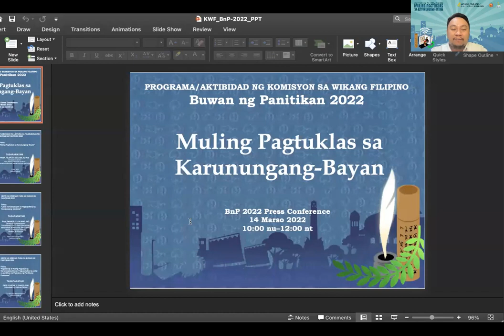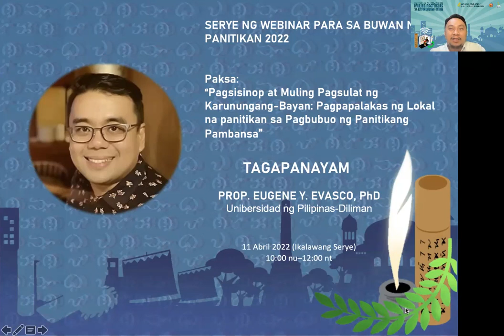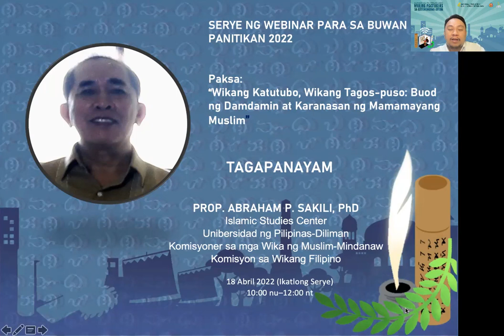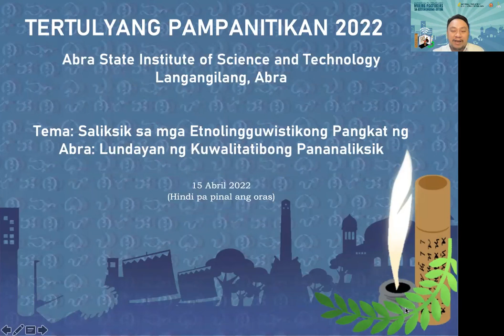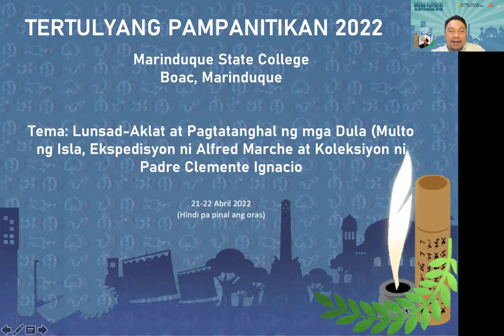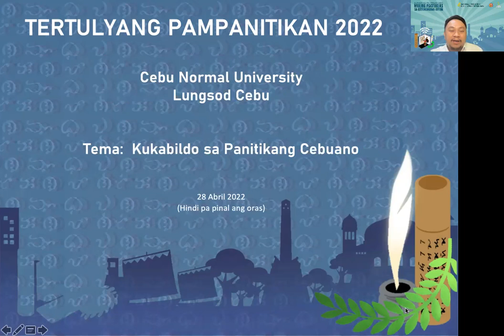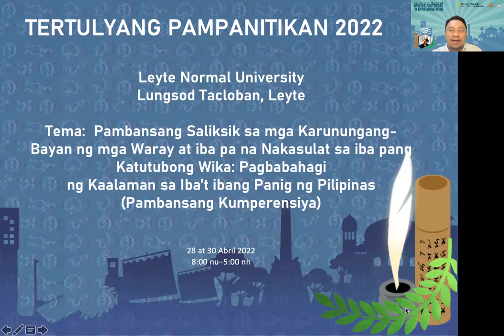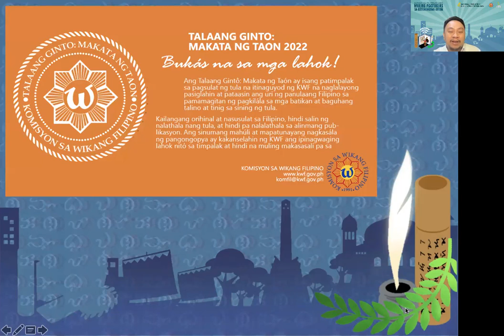Buwan ng Panitikan 2022 Tertulya mtg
Comm Elect 4: Creative Cultural Development
First semester 2021-22
Institute of Arts and Social Sciences